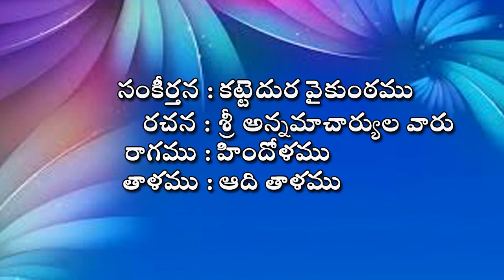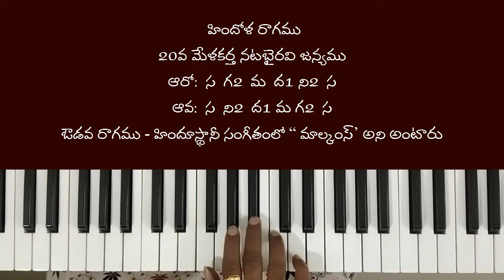KATTEDURA VAIKUNTAMU NOTATIONS | KEYBOARD NOTES | SANKEERTHAN RSK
NOTATOINS:

                                             కట్టెదుర వైకుంఠము
హిందోళం                                                                      ఆరో:   స గ2 మ1 ద1 ని2 స
                                                                                        ఆవ:   స ని2 ద1 మ1 గ2 స

పల్లవి:

ని స స ని       గ స ని ద ద    ద ని స ద ని,  ద మ గ స,
కట్టెదుర        వైకుంఠము      కాణాచయిన కొండ                    ||

స గ మ ద, ద   మ ద  మ గ,   ని స స ని  స మ గ,
తెట్టలాయ       మహిమలే       తిరుమల  కొండ                       ||

గ స ని ద ని ని స,   ని స స ని  స మ గ ,
తిరుమల కొండ      తిరుమల  కొండ                                        ||

గ స ని ద ని ని స, , ,
తిరుమల కొండ                                                                          ||                        (కట్టెదుర..)

చరణం 1:

మ, మ మ మ,     ని ని ద    ద ని ద మ గ మ ద, ద,
వేదములే             శిలలై       వెలసినది కొండ                            ||

స గ మ ని ని ని స ద,    ద, ని స మ గ స ని ద ని స,
యేదెస పుణ్యరాసులే    యేరులైనది కొండ                                ||

మ, మ మ     మ, మ, మ మ,      గ మ గ  స ని ద ని స గ స
గాదిలి           బ్రహ్మాది లో         కముల   కొనల కొండ                 ||

స మ, మ గ స ని ద ని స     ద ని స మ మ మ  గ స ని ద ని
శ్రీదేవు డుండేటి                శేషాద్రి యీ కొండ                                ||                   (కట్టెదుర..)

చరణం 2 :

మ మ మ  ని ని ద    ద  ద      ని స ని ద మ గ  మ ని ద మ
సర్వదేవతలు            మృగ     జాతులై చరించె కొండ                 ||

మ గ మ ద ద    ద ని స ద    ద,ని స గ స ని ద ని స,
నిర్వహించి        జలధులే    నిట్టచరులైన కొండ                          ||

మ మ మ గ మ,    గ మ, మ మ,   గ మ గ స ని స గ స,
వుర్వితపసులే        తరువులై          నిలిచిన కొండ                      ||

మ, మ గ స, ని ద ని     ద ని స మ,గ స ని మ ద ని
పూర్వపుటంజనాద్రి          పొడవాటి యీ కొండ                           ||                           (కట్టెదుర..)

Please POST ur valuable COMMENTS on this video